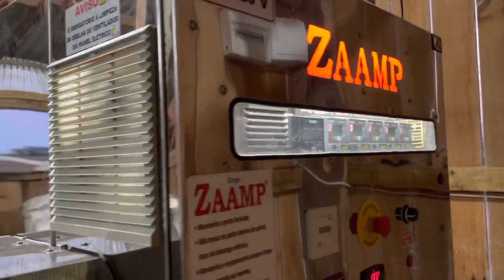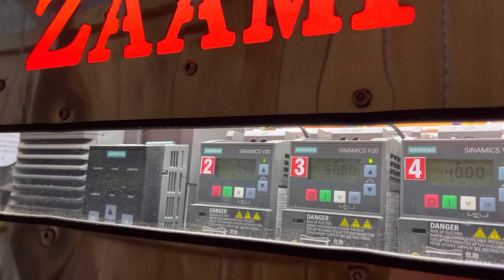Máquina para produzir Farelo e Óleo - 120kg/hr Esmagadora de Grãos ZAAMP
Instalação em Pereiras SP